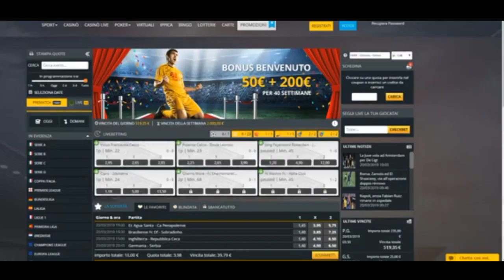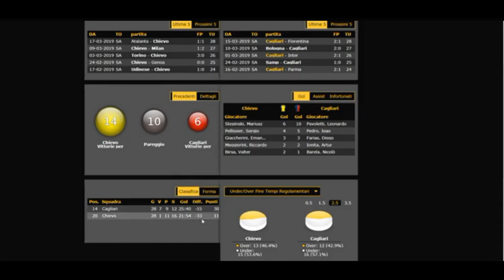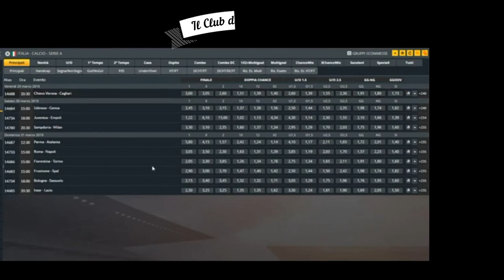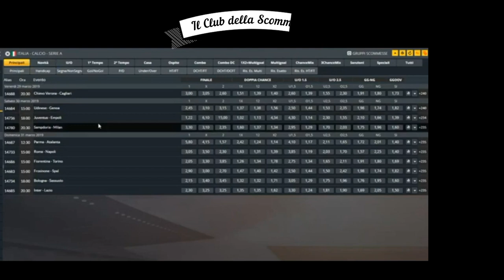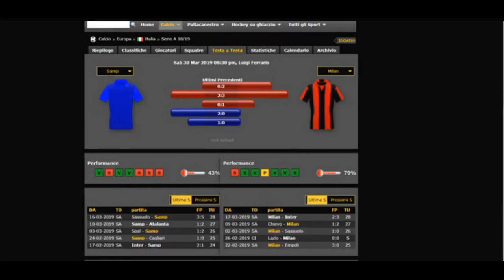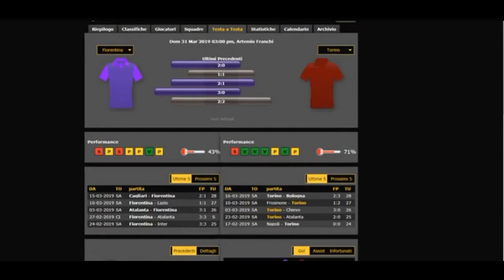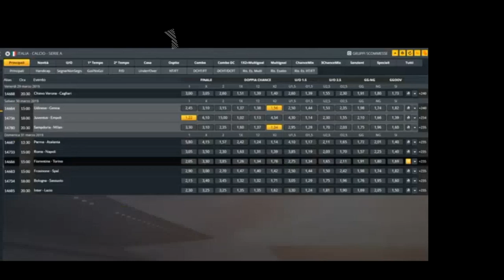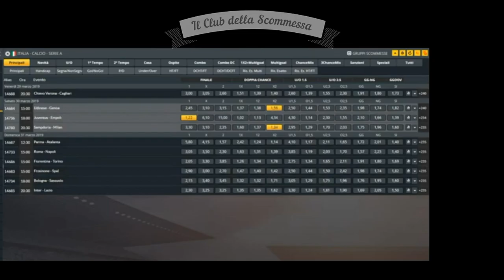Come Scegliere le DOPPIE CHANCE e scommettere - Metodo vincente - Sistema schedina pronostici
Scommettiamo sulla fissa 1 X 2 oppure sulla doppia chance 1X o X2
Prima di tutto quello che serve è il giusto approccio alle scommesse e bisogna avere le idee chiare . Come scegliere le partite sul quale scommettere? Lo vedrete in questo video.